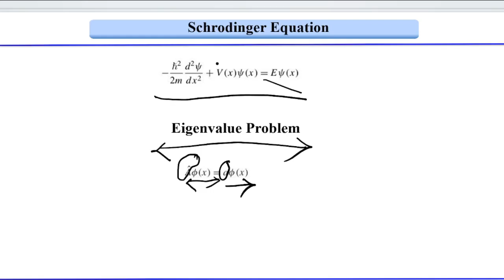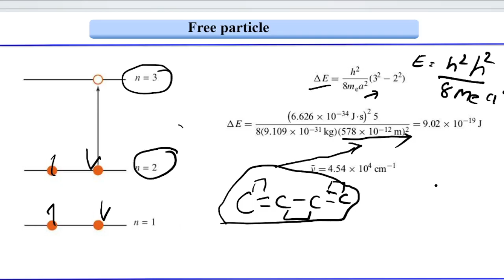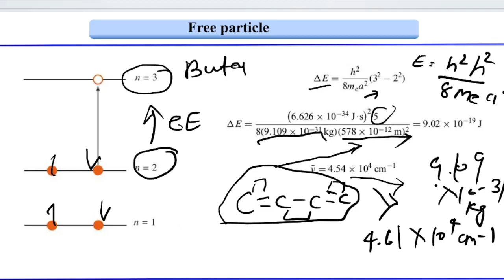QNA s series | CSIR, UGC-NET and GATE exams | Absorption band for butadiene| Particle in a ID box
The Particle in a 1D box is a fundamental concept in quantum mechanics. It describes a particle that is free to move in one dimension within an infinitely deep potential well.